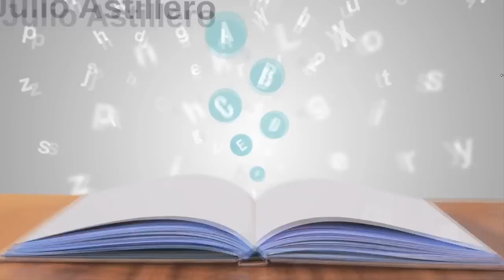Julio Astillero. El PRI ¿ahora es ahorrativo?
Julio Astillero.

El PRI ¿ahora es ahorrativo?